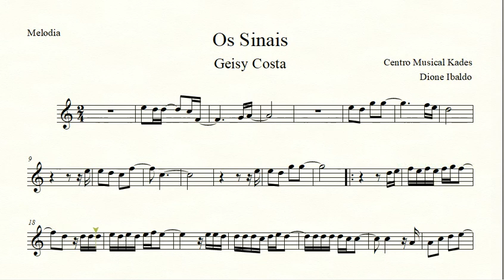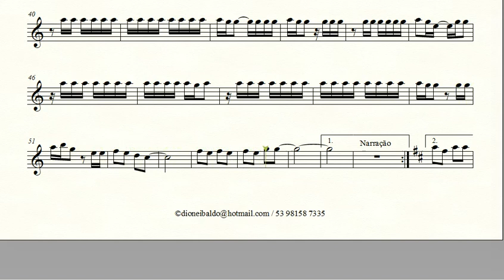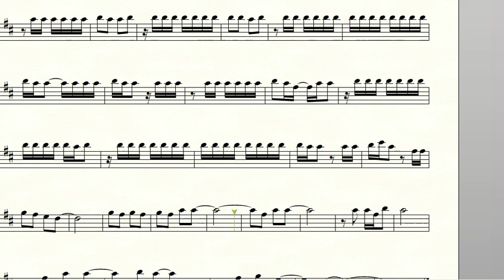Partitura OS SINAIS - Geisy Costa - Melodia